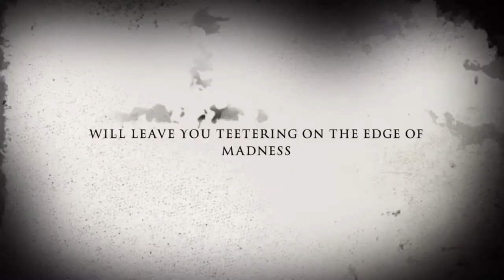Ravenscroft Official Trailer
This Halloween, A New Mythos is Born!

Welcome to Ravenscroft, the new series by James M Thomas, chronicling those ghastly events which opened the gates of elder dimensions and unleashed upon the world archean terrors long forgotten by modern man. This first terrifying installment is a collection of four separate but connected tales which weave together a new  era of cosmic horror.